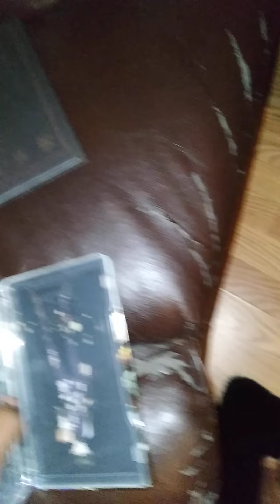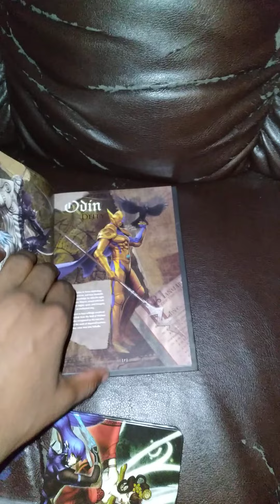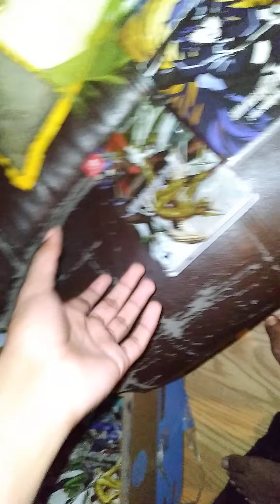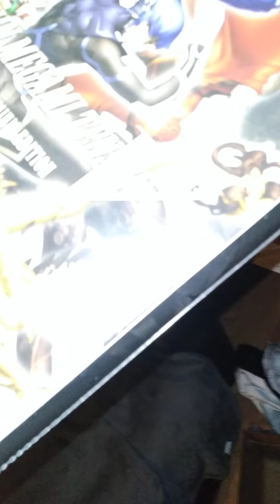shin megami tensei V pre-order Box showcase